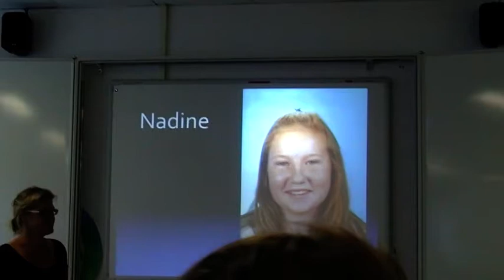CSG Diploma-uitreiking 2010 Nadine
CSG Gaasterland Balk Diploma-uitreiking 2010 VMBO Klas 4a